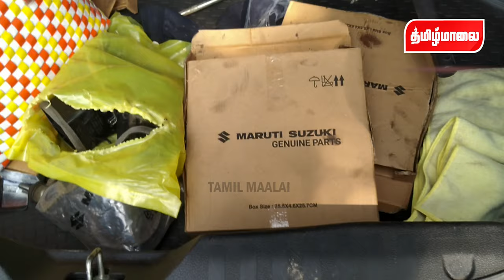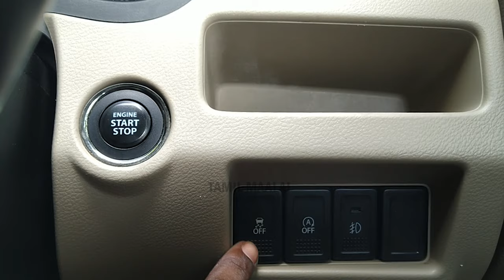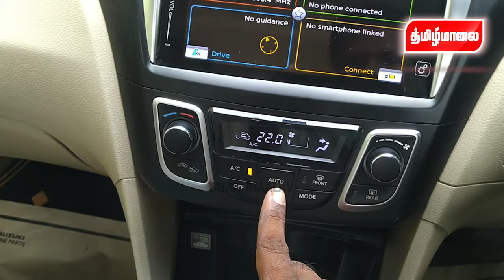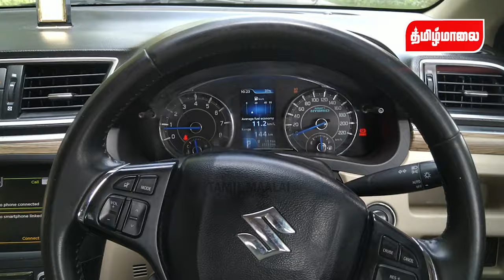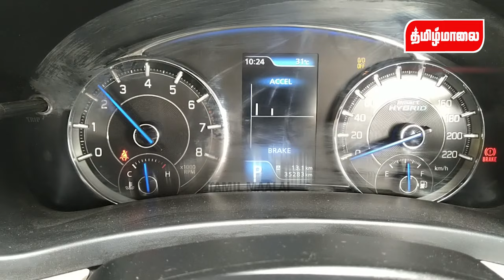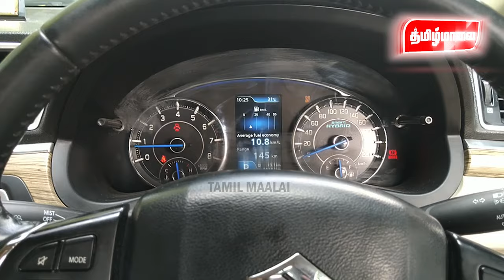Maruti Suzuki Ciaz 2020 | Tamil Review